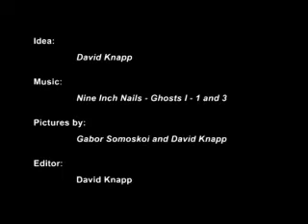The Death Of The Gardener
Video for NIN Ghosts film festival..